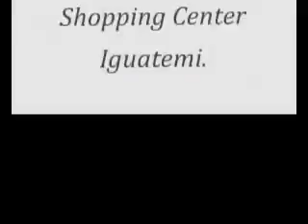Edson Credidio lança livro pela Editora Ottoni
O Brasil possui a maior produção mundial de abacate, com cerca de 100 espécies.